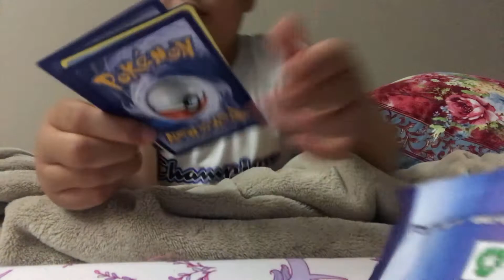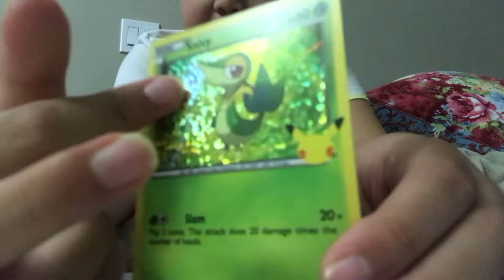May 2, 2021